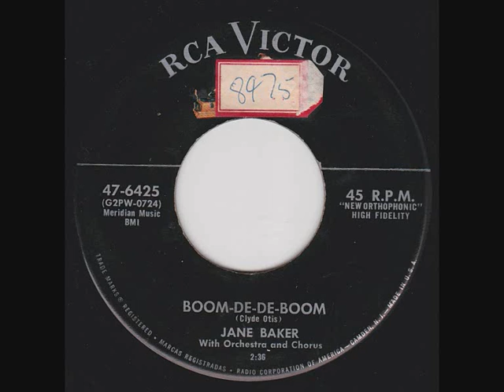Jane Baker - Boom De De Boom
Jane Baker - Boom De De Boom. Rockin' R&B dancer released on RCA Victor in 1956